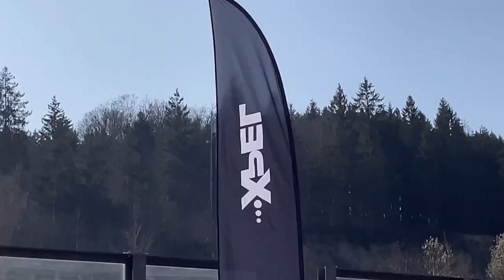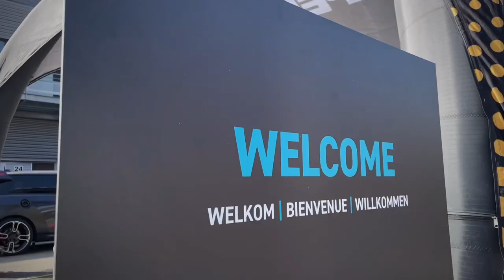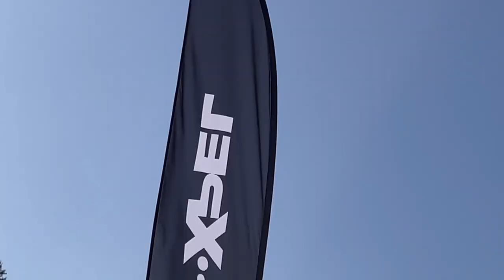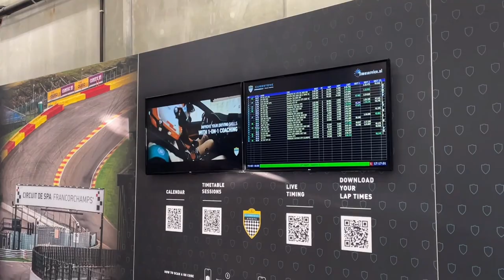PSYCHEDELIC TESLA MODEL 3 en we gaan naar de eerste Curbstone Test / track day op Spa-Francorchamps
Welkom bij een nieuwe Wraps of the week! Deze week wrappen we een Tesla Model 3 in satin psycodelic. We geven een volledige extra dikke xpel lakbescherming aan een nieuwe Tesla Model Y en we zijn aanwezig op de eerste Curbstone test and track day van 2022 op Spa - Francorchamps!